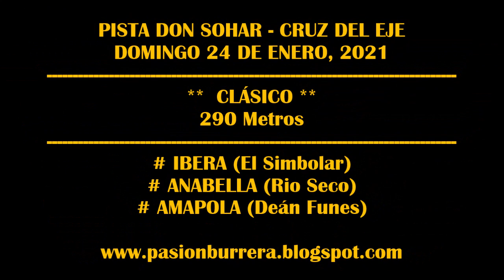AMAPOLA, Pista Don Sohar - Cruz del Eje (24-01-2021)